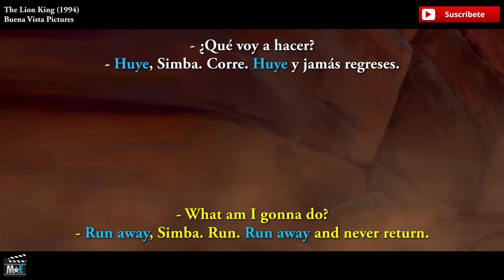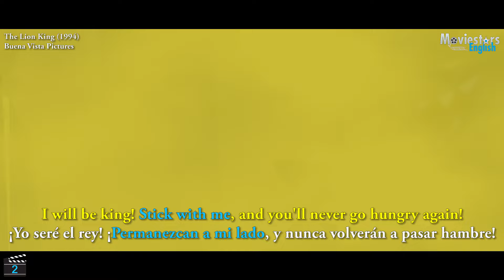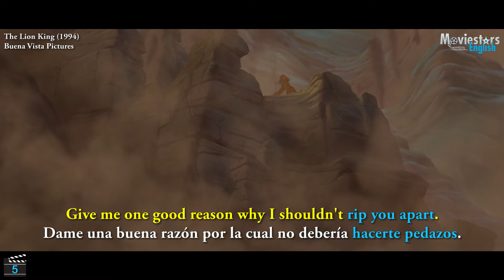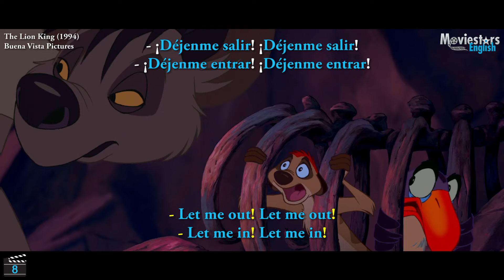PHRASAL VERBS en El Rey León (Nivel 1) - Aprende Inglés con The Lion King (1994)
¡Muchas gracias por todo!
Saludos Especiales a:
Karina Rosado
Franck Ortega Hilario
Benjamin Estrada
Roberto Nuñez
Pamela Cazar
Gray Lugo
Annalie Alvarez
Daniel Noriega Jaramillo
Violeta Juarez
Aprendiendo
Blanca Heras
Fernando Guillermo Gracia Chinga
Julio Ibanez
Nelson Benjamin
Juanda Cardona
Juanita Sandberg
Guillermo Lopez
Yeimy mona
Pepito Chanchavac
Ludwing Palacios
Clàudia Laia
Patricia Castillo
Jesus Pastor
Eva Sanchez
Mariano Aguirre
Julia Adames
Cristy Santana
Entre Nosotras
Manuel Pereda

PHRASAL VERBS en El Rey León - Aprende Inglés con The Lion King (1994) | Aprende Inglés con Películas de Disney | Moviestars English